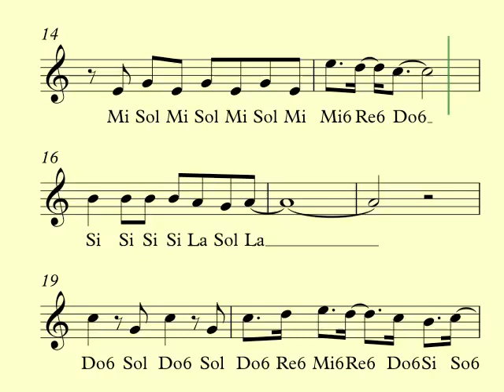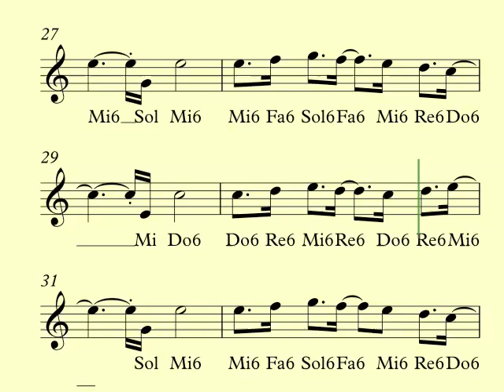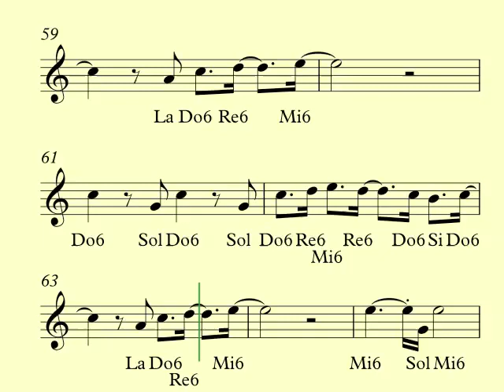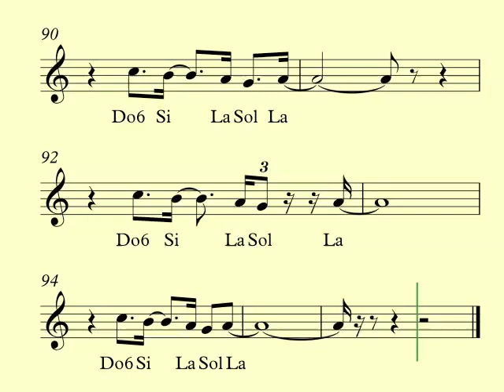Se Busca Pista 60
Repertorio Instrumental para Flauta (o cualquier otro instrumento melódico)
Práctica instrumental